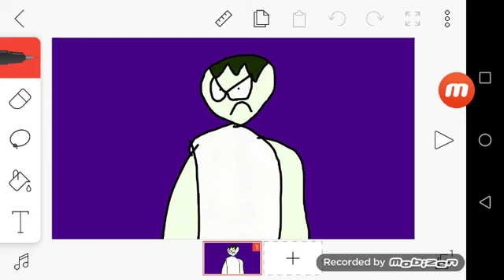Message To TheUltraRoblox 3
Easy You're But